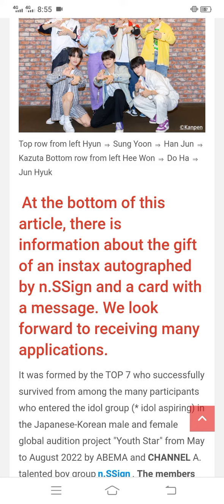「個別インタビュー」「n.SSign」デビュー曲はダークでセクシー？！ これまでのn.SSignとは違う姿をお見せします！/Amar Rehmani